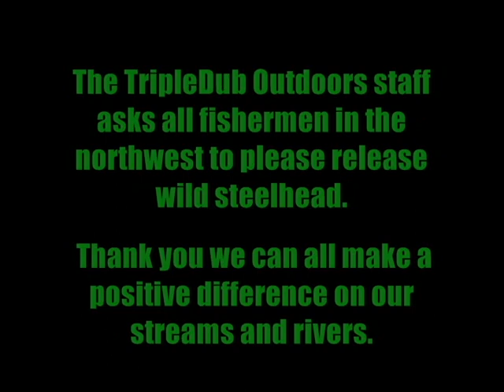TripleDub Fishing Episode 10 - Return To The O.P.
Three years after the forming of Team Western Washington Waters, BigJim and Earl head back to the famed waters of the Olympic Peninsula in search of wild steelhead in the trophy class range.